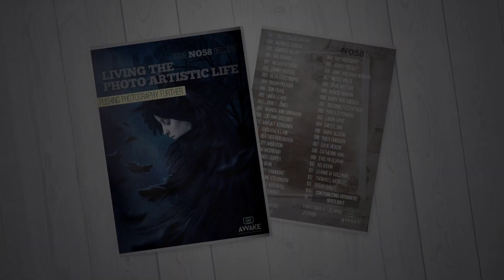Photo Artistic Life Magazine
Photo Artistic Life Magazine Promotion